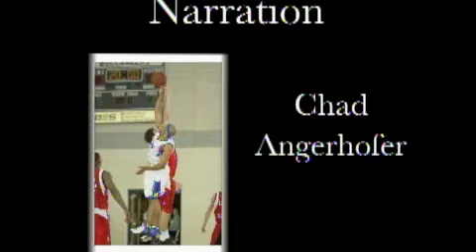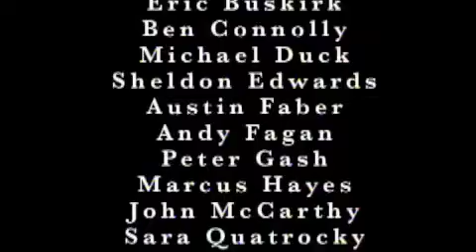The Sheldon Edwards Story Part 5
This is a documentary about former Lynn Fighting Knight Sheldon Edwards